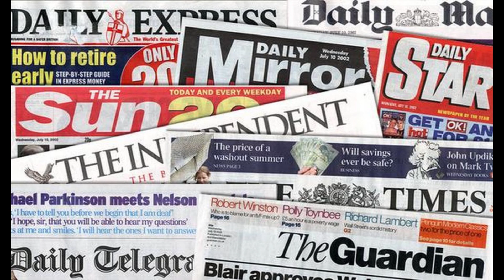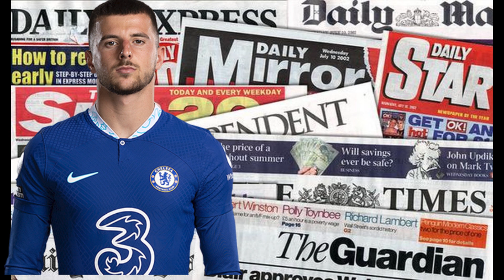UKURI KUZUYE KURI MASON MOUNT/ HIS FUTURE/ TEN HAG YANZE KUMUTANGA/ DEMBELE 2 RELEASE CLAUSES/ BOOM